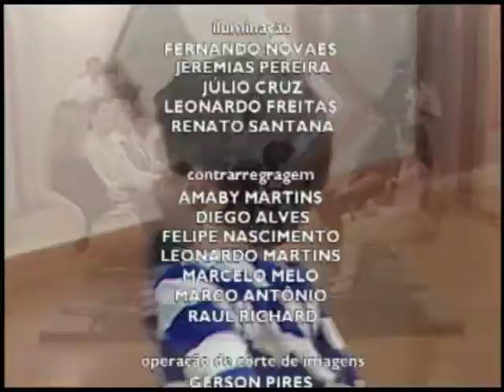Aleitamento Materno - Brasil das Gerais - Parte 3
O aleitamento materno é uma prática fundamental para a saúde da criança. Bebês que são amamentados tem benefícios em termos de nutrição, além de benefícios cognitivos e sociais. A banalização da utilização de substitutos para o leite materno pode comprometer a saúde do bebê além de criar uma situação de risco para aqueles que não podem comprar tais produtos.